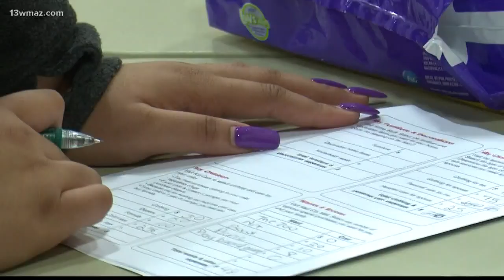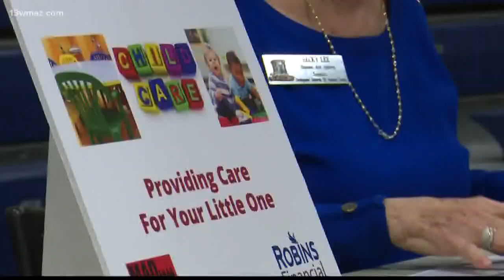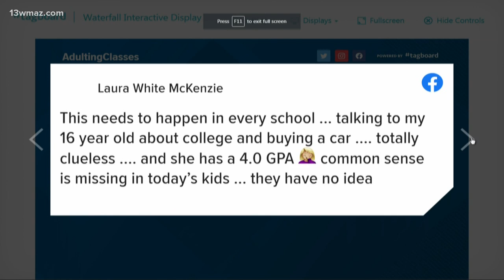Houston County adulting course gives students a 'Reality Check'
Students from Houston County, Veterans, and Perry high schools were assigned a "life" and had to go through a day as their 26-year-old selves.

13WMAZ News is the #1 station for news and weather in the Central Georgia area, serving people in Dublin, Macon, Milledgeville and Warner Robins.